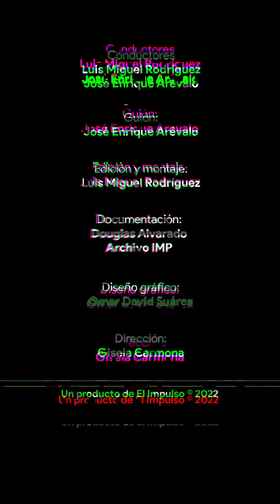MinutoMundial Episodio 9: Tres citas y tres novias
Anécdotas, curiosidades y hechos históricos de las Copas del Mundo se recaudan en MinutoMundial, y para este noveno episodio, hablaremos de una curiosidad que tiene como protagonista a Dejan Stankovic.

El futbolista participó en tres Copas del Mundo con tres selecciones distintas: Yugoslavia (1998), Serbia y Montenegro (2006) y Serbia (2010).

Conductores: Luis Miguel Rodríguez y José Enrique Arévalo
Guion: José Enrique Arévalo
Edición y montaje: Luis Miguel Rodríguez
Documentación: Douglas Alvarado, Archivo IMP
Diseño gráfico: Omar David Suárez
Dirección: Gisela Carmona